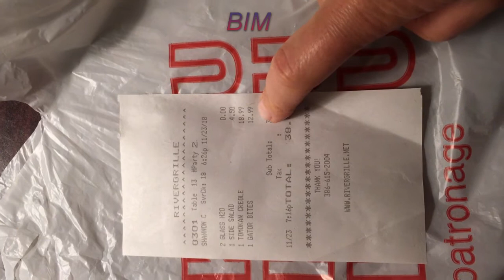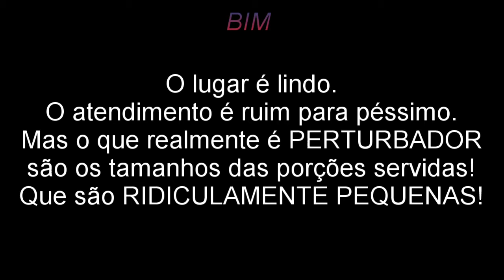O PIOR RESTAURANTE DA FLORIDA!!!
Não tivemos nenhuma impressão boa nesse lugar, a não ser o ambiente em sí.
Os preços são um absurdo de caro!
As porções servidas são super pequenas!
E mesmo pedindo para não colocar pimenta na comida, você sai cuspindo fogo de tão apimentado que é!
Com certeza o pior restaurante que tivemos até agora na Florida!

Quer uma comida boa e barata?

Vá no PUBLIX que é garantido. Comida super boa, barata e atendimento ótimo!